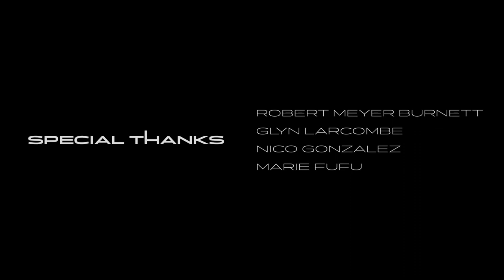ASCEND - SCI FI Short Film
Two brothers have become accustomed to survival in a world left destitute by an alien invasion. They've managed to make it this far... Written and Directed by Danny Jeffs. Produced by Duncan Kinnaird, Connor Kinnaird, Danny Jeffs.

Challenge to the kids - Make a film for short film contest. You have a few months to conceive and complete. Filmed literally hours before COVID lockdown.
This is the result. Admittedly there were some bits that could have been better, b ut it was a labour against time rather than labour of love. Pretty well executed, I thought.